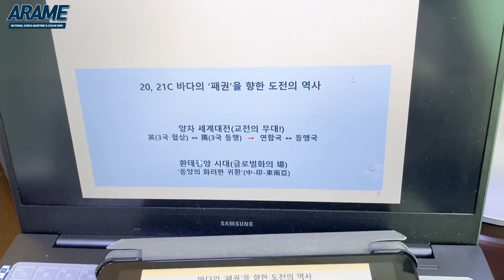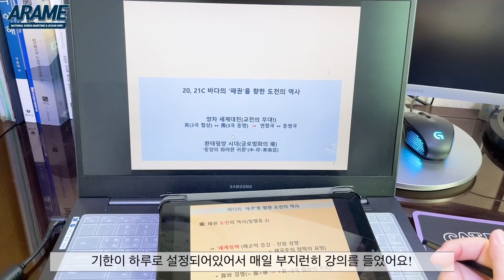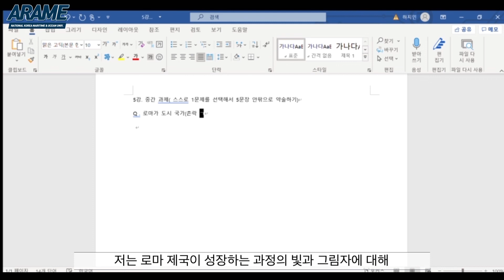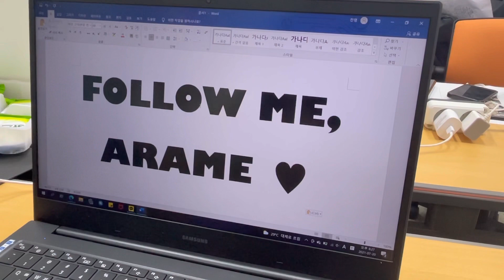해대인, 파란피가 끓어오른다! ~ 새내기 아라미즈 계절학기 체험기 ~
다들 들어는 보셨는가,
한국해양대학교 ‘해양사 입문’  !
우리의 피를 푸르게 바꿔줄
한국해양대학교 ‘해양사 입문’ 수업을 듣고,
진정한 해대인으로 거듭난
아라미 21학번즈가 직접 전하는 생생한 계절학기 후일담.

🌊FOLLOW ME, ARAME🌊

기획 / 편집 / 출연 : 양진영, 하지민, 최민혁

아라미와 상담하는 방법

1, 카카오톡 plus 친구
'@kmouarame' 혹은 '한국해양대학교 입학홍보대사 아라미'
2, instagram
3, 네이버 지식인 1:1 질문
'한국해양대학교 입학홍보대사 아라미' 혹은 '아라미'
4, 네이버 블로그
'한국해양대학교 입학홍보대사 아라미'
5, 입학장학과
입학관리팀 (학생부교과, 실기, 일반전형)
입학정책팀 (학생부종합, 특별전형)
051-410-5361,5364